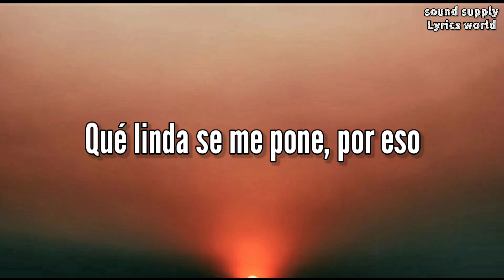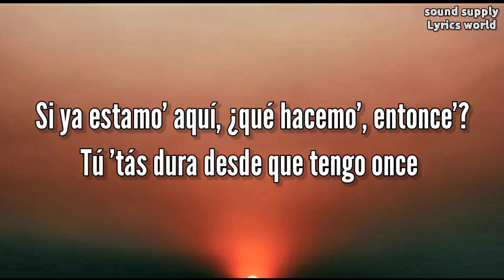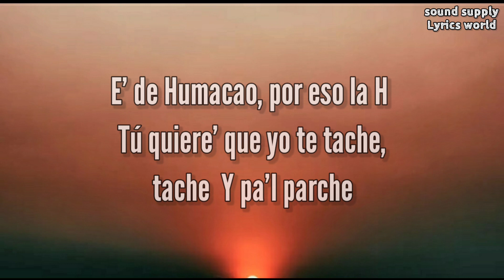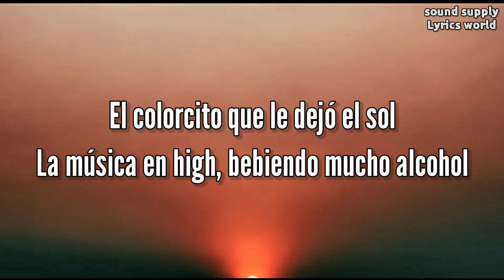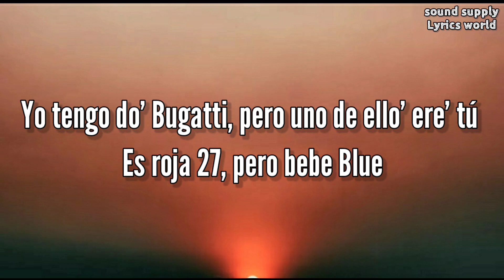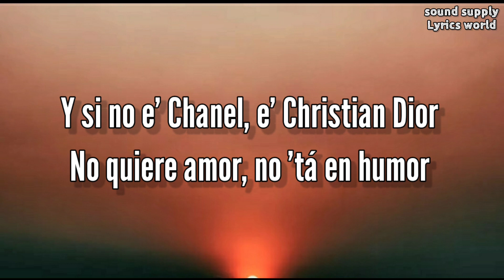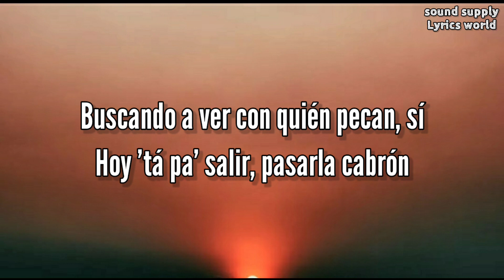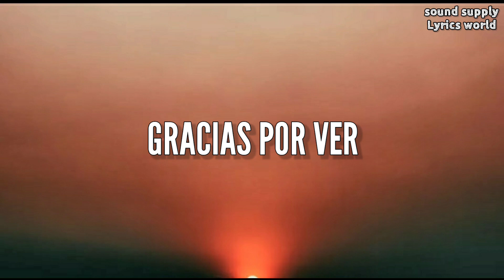Jhay Cortez, Anuel AA - Ley Seca (Letra)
© ️ Si algún productor o sello tiene un problema con esta canción o imagen, por favor póngase en contacto con nosotros y la borraremos de inmediato.

Jhay Cortez, Anuel AA - Ley Seca
» Descargar:

Estás cansada de las malas decisiones
Ilusiones falsas y los mal de amores
Pero cuando se siente bien
Qué linda se me pone
Por eso

(Anuel)
Hoy esta pa’ salir
pasarla cabrón
con ese Lancôme
que compró en el mall
el colorcito que le dejó el sol
la música en high, bebiendo mucho alcohol
con to’ la suya en la discoteca
se acabó la ley seca
buscando a ver con quien pecan

Listen ad-free with YouTube Premium
Song
Ley Seca
Artist
Jhay Cortez, Anuel AA
Album
Ley Seca
UMG (on behalf of N&E Entertainment LLC); Sony ATV Publishing